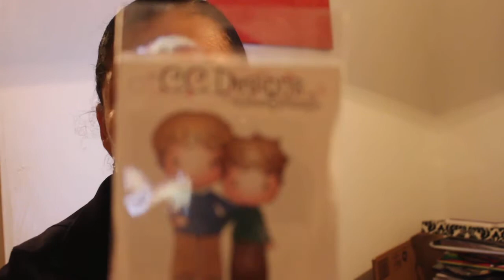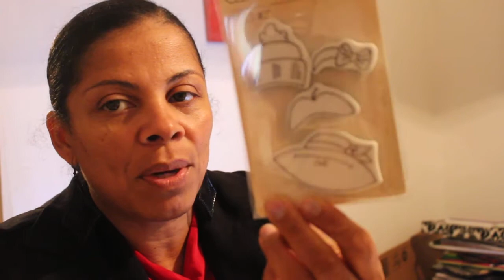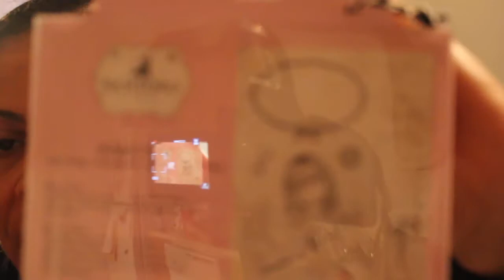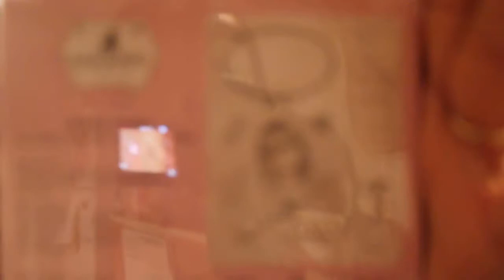haul joanns online (black friday) part 2 w Julie Nutting stamps